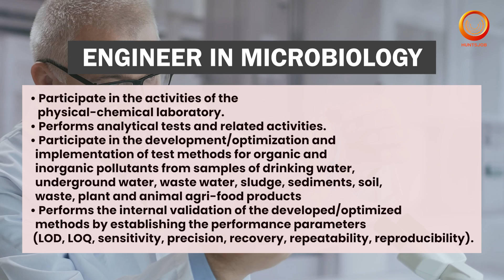Job in Romania for leading Oil & Gas Company| Mechanical Design & Microbiology Engineer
Company Name : leading Company in Romania
Company Country : Romania
Job Location : Romania

Job Positions :
MECHANICAL DESIGN ENGINEER - exp in oil & gas industry
ENGINEER IN MICROBIOLOGY -
• Participate in the activities of the physical-chemical laboratory
• Performs analytical tests and related activities
• participate in the development/optimization and implementation of test methods for organic and
inorganic pollutants from samples of drinking water, underground water, waste water, sludge, sediments,
soil, waste, plant and animal agri-food products
• performs the internal validation of the developed/optimized methods by establishing the
performance parameters (LOD, LOQ, sensitivity, precision, recovery, repeatability, reproducibility);

IT SW & SECURITY -
• Performs management system audit activities and security risk assessment
• Researches, recommends, evaluates, implements and integrates operational security tools and
techniques to improve the organization's ability to protect corporate assets and infrastructure
• Provides technical support services for updating existing security systems and automating
processes related to security implementations.
• Responsible for the execution of specific software service operations regarding the installation /
configuration of operating systems and the network.

Interview Venue Address :
TRADESMEN
510, A Wing, Dattani Plaza, Safed Pul, Andheri Kurla Rd, Andheri (E), Mumbai - 72.
Coordinator: Ms. Shabana Shaikh

Salary for the Positions :
Negotiable

Benefits provided by the Company :
Free Food
Free Accommodation
Free Transportation
Annual Ticket
Medical Insurance

Shortlisting :
Immediate